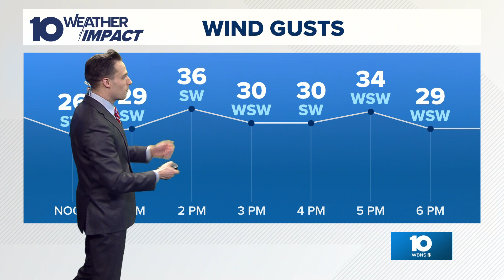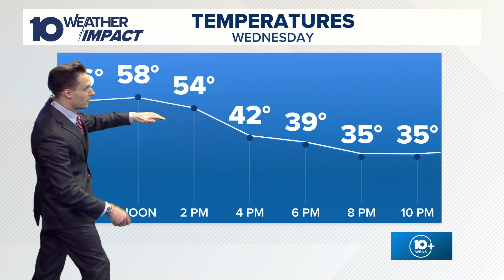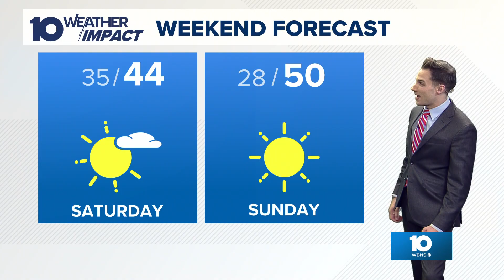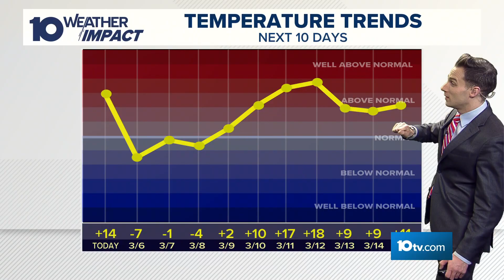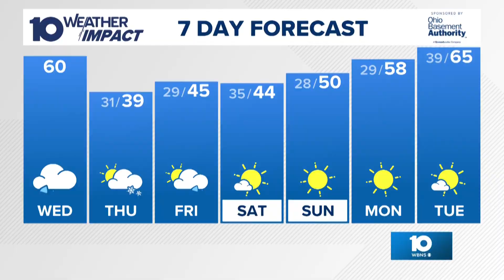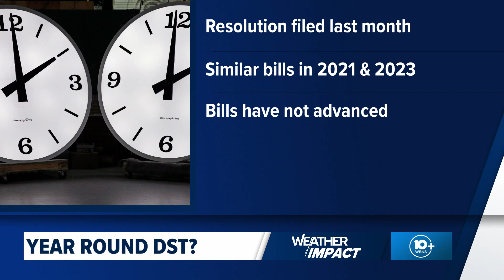The 10 WEATHER IMPACT Show | March 5, 2025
Meteorologists Dylan Robichaud and Michael Behrens discuss the wind and possible snow in Ohio and the severe storms in the South.